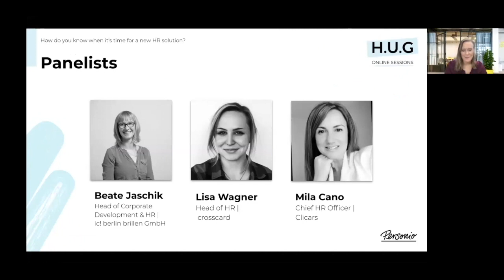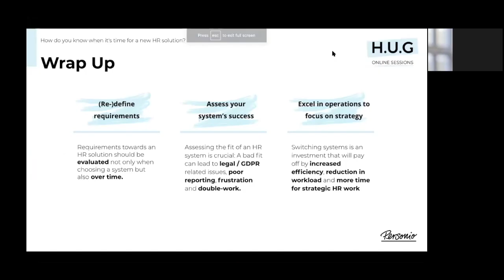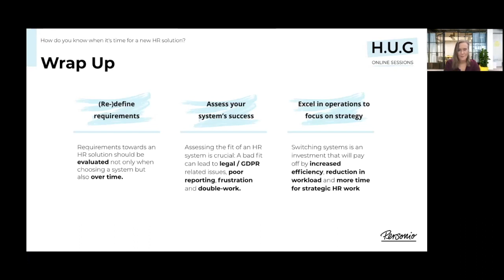H.U.G Online Sessions: How do you know when it's time for a new HR solution?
In this H.U.G Online Session, our panel shares their experience of how to
• Define individual internal and external requirements towards a solution
• Measure the success of a system, its efficiency and employee satisfaction
• Recognize the warning signs when a solution doesn’t fit (anymore)
• Take action when you notice that it’s time for a new HR solution
Laura Schröder, Director Brand, Product Marketing, Comms at Personio moderates the discussion followed by a live Q&A from the audience.